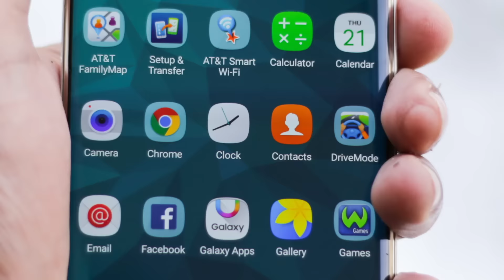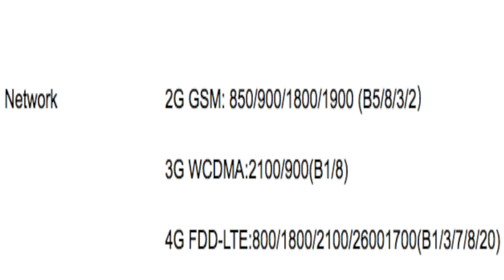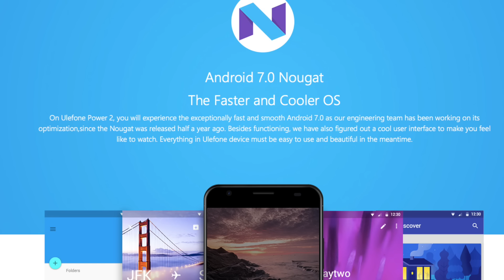Ulefone Power 2 . Un terminal con una inmensa bateria.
Ulefone ya ha hecho oficial en su pagina el Ulefone Power 2 que continua la serie Power con las misma materia que el anterior pero con un procesador mucho mas eficiente lo cual promete mas horas de autonomía cosa que es muy de agradecer. Os lo presentamos en el video. Esperamos que os guste, si es así apoyalo con tu like. Saludos Cliker@s¡¡¡¡¡
Web